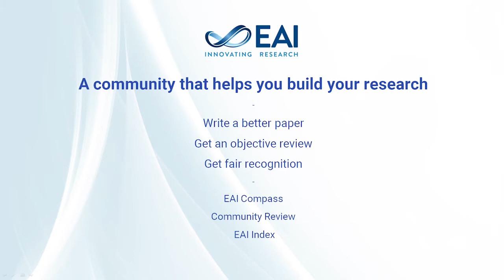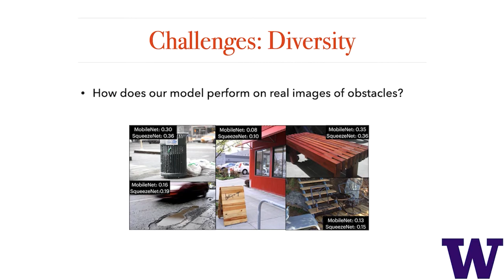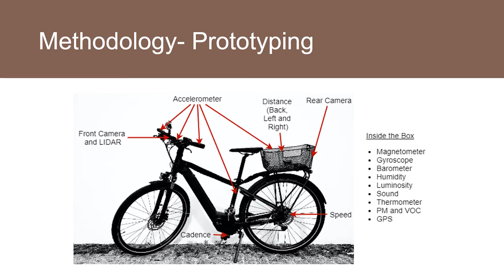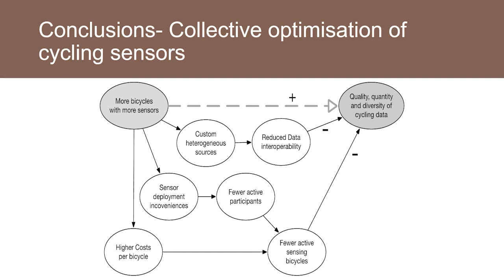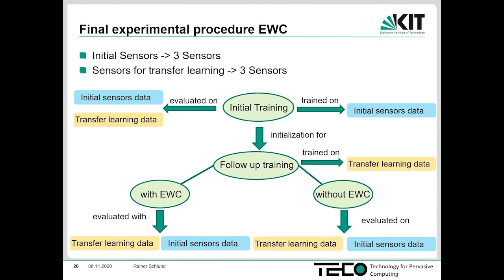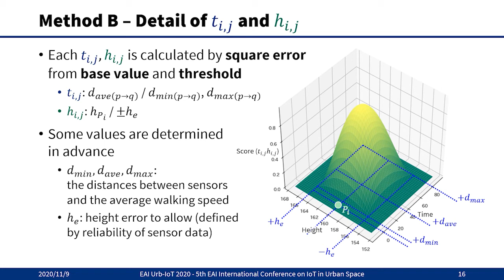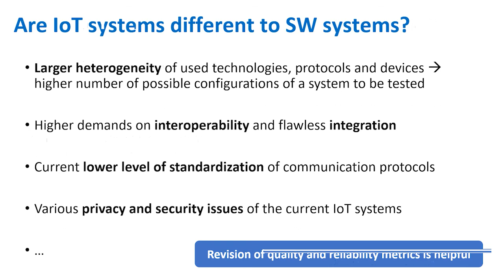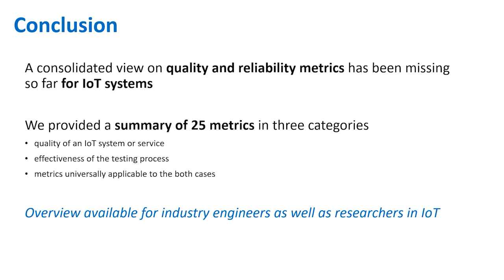EAI Urb-IoT 2020 | SmartCity360° Convention | 5th International Conference on IoT in Urban Space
5th EAI International Conference on IoT in Urban Space

▬ Program ▬▬▬▬▬▬▬▬▬▬▬▬▬▬▬▬▬▬▬▬▬▬▬▬▬▬▬▬▬▬▬▬▬▬
00:00:00 - An opening speech by General Chair Rui José
EAI Urb-IoT 2020 Presentations
00:10:00 - A Crowd-sourced Obstacle Detection and Navigation App for  Visually Impaired
00:35:50 - An ecosystem approach to the design of sensing systems for bicycles
01:06:30 - Calibration of Low-cost Particulate Matter Sensors with Elastic Weight Consolidation (EWC) as an Incremental Deep Learning Method
01:26:00 - Person-Flow Estimation with Preserving Privacy using Multiple 3D People Counters
01:52:15 - Quality and Reliability Metrics for IoT Systems: A Consolidated View